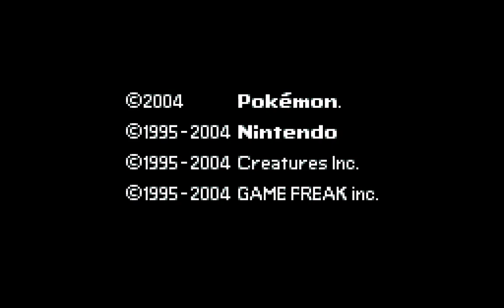Pokémon FireRed Version — Episode 16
Welcome to Elmo's Gamerverse!
It's All About Gaming! (For Now)

✭ SOCIAL MEDIA ✭